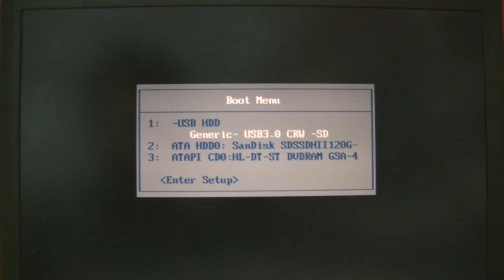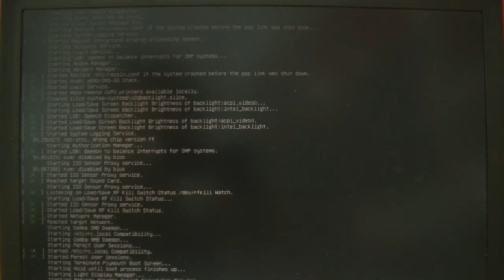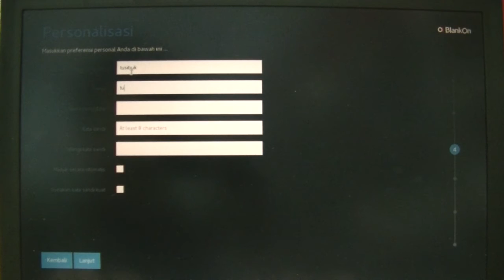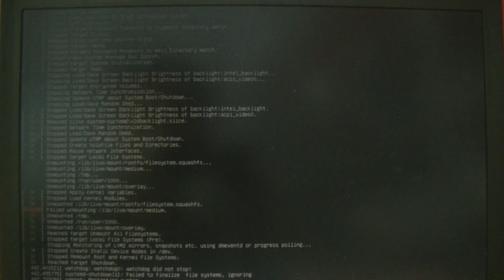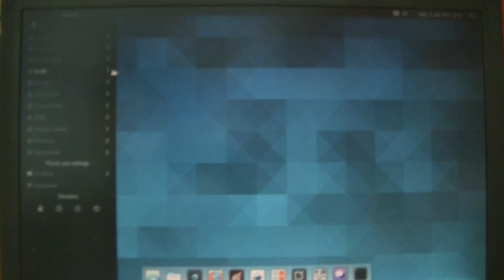Instalasi Blankon X Tambora di IBM Thinkpad Z61t metode express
Proses instalasi Blankon X Tambora dengan metode express.

Metode ini akan menghapus semua isi media yang akan diinstall, backup data2x yg diperlukan sebelum melakukan instalasi. Cara ini tidak sesuai untuk yang ingin Dual boot atau bagi yg mau mempertahankan OS lama yg ada.

Pergunakan perintah dd command ato aplikasi unetbootin di OS berbasis Linux untuk membuat live-usb

Pergunakan aplikasi Rufus untuk membuat live-usb di OS MS Windows

Mohon maaf fokus camera kurang begitu baik.

Proses ini dijalankan di:

IBM Thinkpad Z61t (2006)
Intel Core 2 Duo T5600
3GB DDR2 RAM
SATA 1 SSD

Video ini dibuat dengan aplikasi open source: Openshot, Inkscape, Audacity